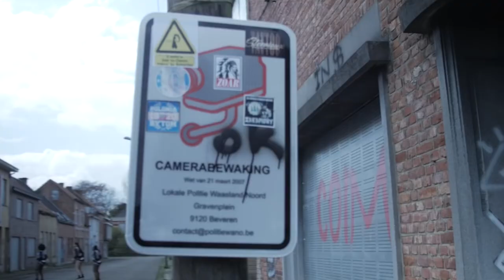Réalisateur Clip Rap : Comment Tourner Différents Clips dans le Même décor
Dans cette vidéo je te montre comment tu peux exploiter pour faire un clip rap dans le meme
décor que ta déjà utiliser d'une façon ou tu va le filmer plusieurs fois au même endroit

Une astuce ou on aura l'impression que c'est pas le même lieu de tournage clip rap ou autres en filmant d'une certaine manière avec ta camera DSLR pour réussir un tournage .

▬▬🔴 QUI SUIS-JE ? 🔴▬▬

▬▬SOMMAIRE▬▬

00:00 intro
00:14 comment utiliser les lieux
01:12 comment je vais exploiter le lieu ?
01:52 utilise un décor plusieurs fois
03:06 pense à faire un repérage
03:38 comment utiliser le lieu de plusieurs façons
05:34 creer un délire dans ce meme decors
07:22 conclusion